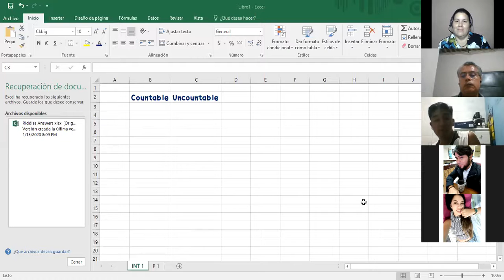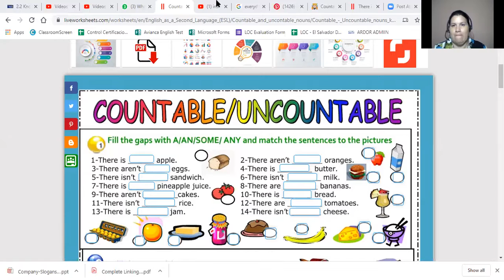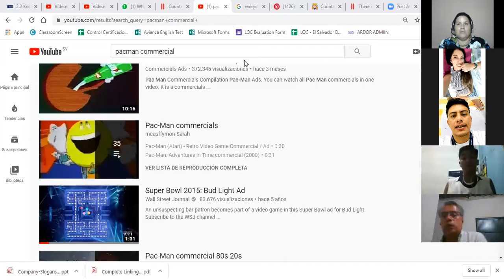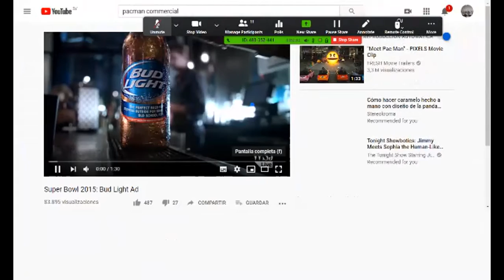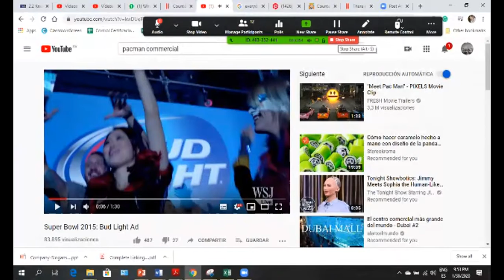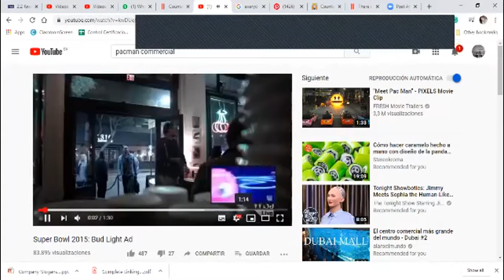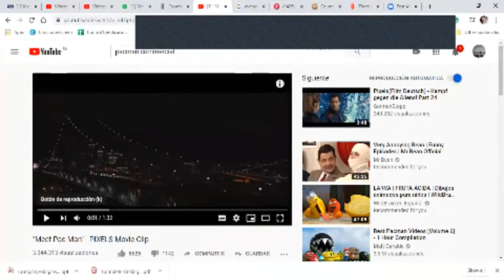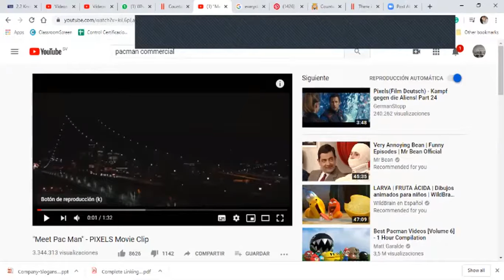I1-01-9-10-PM-01-20-Countable and Uncountable Nouns